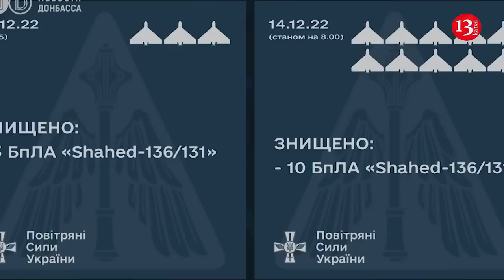Ukrainians destroyed Russian drones in air- Kyiv was attacked with Iranian drones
Ukrayna hakimiyyəti Rusiyanın Kiyevə və ətraf bölgəyə növbəti  hücumunun qarşısını aldıqlarını bildirib. Belə ki, Uraynanın  hava hücumundan müdafiə sistemi 13 partlayıcı yüklü pilotsuz uçan aparatı məhv edib. Amma buna baxmayaraq ki, vurulmuş dronların bəzilərinin qalıqları beş binaya ziyan vurub.
Zərbə cəhdləri Ukrayna paytaxtının son həftələrdə əsasən ölkənin şərqində və cənubunda infrastrukturu və əhali mərkəzlərini dağıdan Rusiyanın müntəzəm hücumlarına qarşı nə qədər həssas olduğunu bird aha göstrir. Lakin Ukraynanın Rusiya raket və dronlarının dəf edilməsi üçün yardımlar alması gözlənilir. Bu məsələdə ABŞ-dan “Patriot” raketlərinin tezliklə alınması Ukraynanın güclənməsinə kömək edə bilər.
Ukrayna prezidenti Vladimir Zelenski qısa video bəyanatında bildirib ki, “terrorçular” İran istehsalı olan 13 pilotsuz uçan aparatı ilə ölkəniatəşə tutublar və dronların hamısı vurulub. Bu cür pilotsuz aparatlar raketlər,  minaatan və artilleriya ilə birlikdərusların  atəş gücünün bir hissəsi olub. Onlarla Rusiya elektrik stansiyalarını, su obyektlərini və digər ictimai obyektləri hədəf alır. Son hücumdan sonra sonra qarla örtülü paytaxtda əsasən sakitlik hökm sürür. Kiyev şəhər administrasiyasının rəhbəri Serhii Popko Telegram-da yazıb ki, zərbə cəhdləri iki dalğada olub. Onun sözlərinə görə, ələ keçirilən pilotsuz təyyarələrin qalıqları inzibati binaya və 4 yaşayış binasına ziyan vurub.